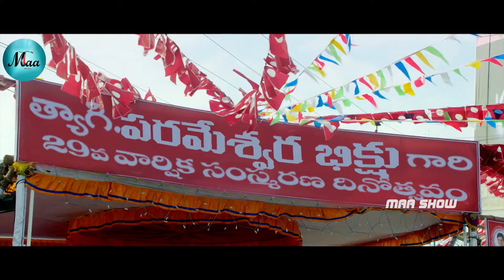Vikram Angrly Slap Keerthy Suresh || Sammy 2 Movie Scenes || Soori || Bobby Simha || Maa Show